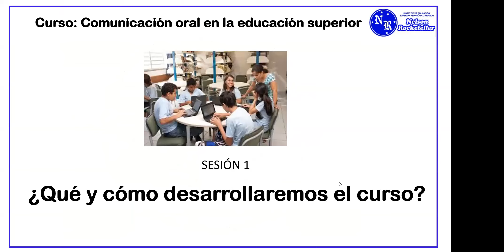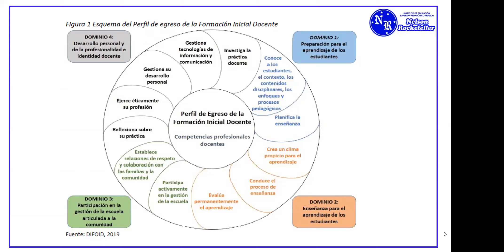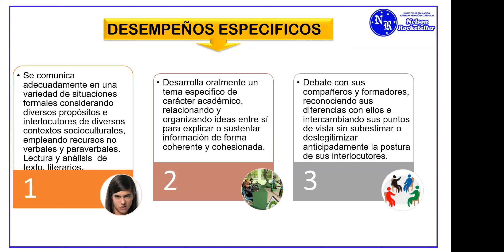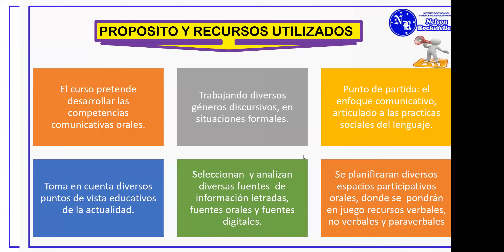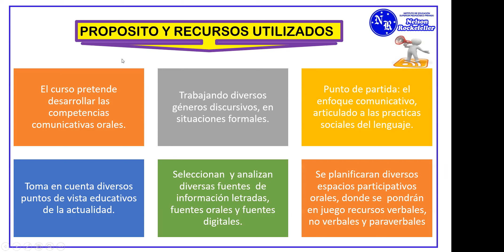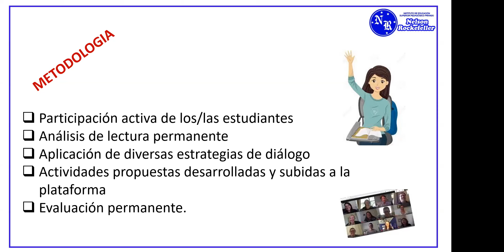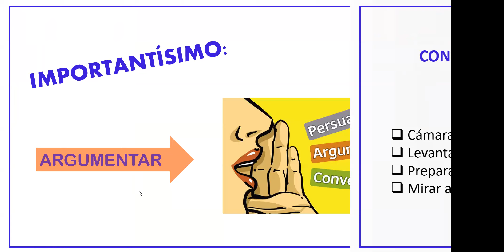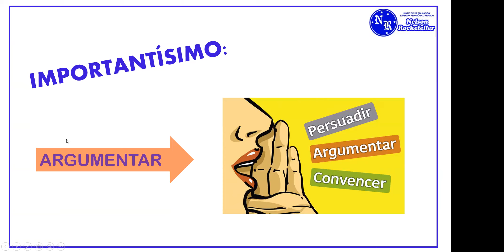24. 03.2022-Comunicación oral en la educación superior.